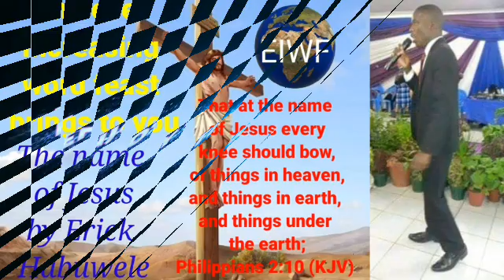The name of Jesus